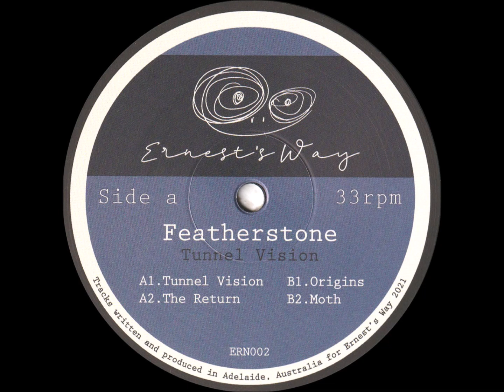Featherstone – Moth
Featherstone – Tunnel Vision  [ Ernest's Way – ERN002]